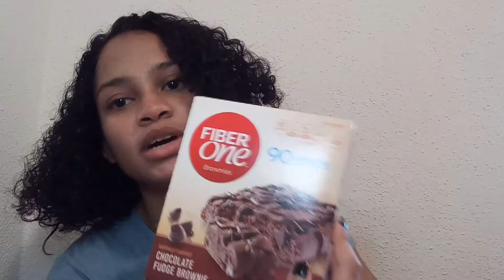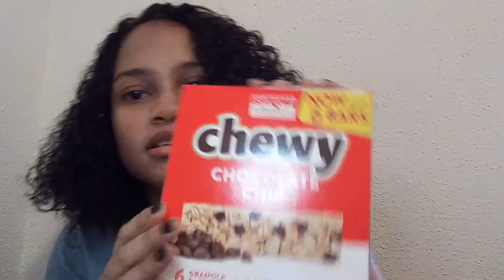My Eating Disorder Safe Foods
I hope people watch this